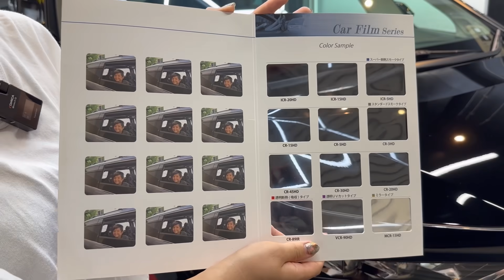【新型アルファード】不満点のスケスケ窓に断熱スモークフィルム施工したらいかつくなりすぎてヤバい雰囲気になりました！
過去のフィルム施工動画はこちら！

▼埼玉蓮田：BY PHAR THE SCRIPT(オススメ洗車場）

※Amazonや楽天などでottocastの正規品でない商品を【公式】や正規品と偽って販売している業者や類似粗悪品ブランドを
販売している業者が乱立し、被害にあわれている方が続出しております(T_T)
正規販売店はサポート、保証などがしっかりしております。 購入する前に店舗名が「商人屋」である事をチェックしてください♪

商人屋では青いクロスが付属しているので、購入する前に
店舗名が商人屋である事を確認して頂きますようお願い致します。
::::::୨୧::::::::::୨୧::::::::::୨୧:::::::::::::::::::::୨୧::::::::::୨୧::::::::::୨୧:::::::::::
【特典のご案内】
私がレクサスLSを購入したCSオートディーラーさんで「ぬぬふぁく観た！」で車を買うと3万円の値引きが受けられます！
また↓のリンクから視聴者さん専用のクーポンコードを発行し、紹介やSNS等で拡散してもらい、投稿を見た方が車両を購入すると紹介者の方は5万円のアマゾンギフトカードがもらえます！
紹介された方も3万円の値引きが受けられるウィンウィンな特典となっておりますので

購入動画はこちら！
::::::::୨୧::::::::::୨୧::::::::::୨୧:::::::::::::::::::::୨୧::::::::::୨୧::::::::::୨୧:::::::::::
▼メンバーのSNS
ぬぬ